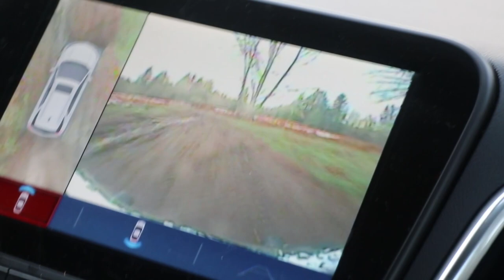PiCKING A SPOT FOR THE TINY HOUSE!!!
Welcome to South House TV family vlogs! We are an unschooling family who loves being outdoors, eating nourishing food, and sharing memories with each other and all of you. Thanks for joining us!

This is an episode we filmed back in February, 2018, of our brief trip back to Washington. We stopped by to pick out a spot for our new tiny house!!! We are finally moving one step closer toward something we've wanted for YEARS-- an adorable little tiny house (that requires a little tiny amount of upkeep)... AKA cleaning. LOL! We may actually be able to be minimalists after all! So stoked.

Thanks guys, for joining us and for the support. We appreciate your encouraging comments more than you know... they truly help us to continue pressing forward with sharing.